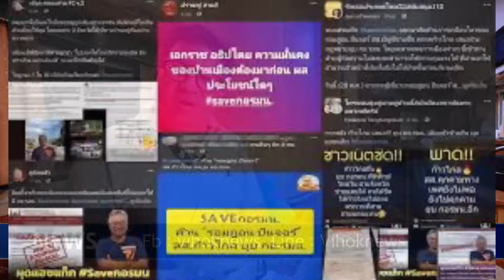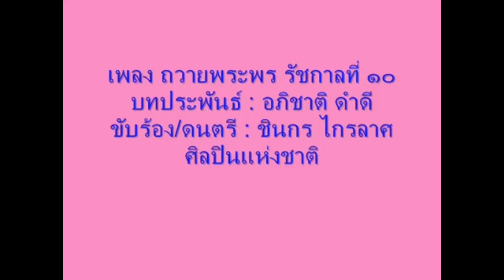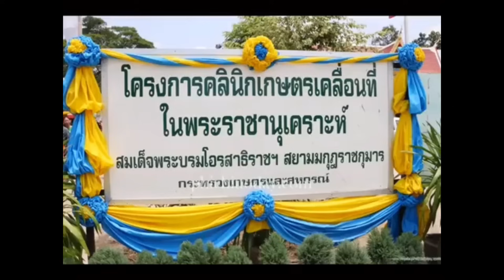บีบทหารหนัก ! เบื้องลึก มุขจะยุบ กอ.รมน.